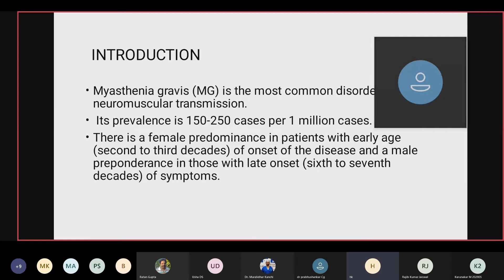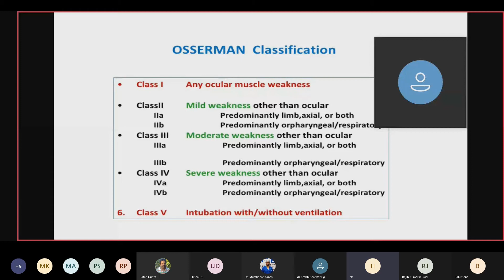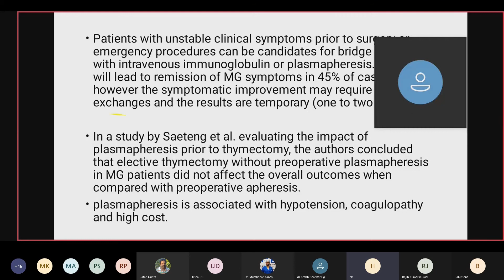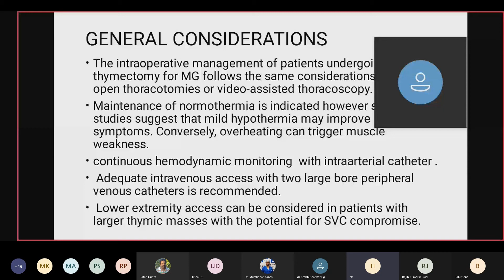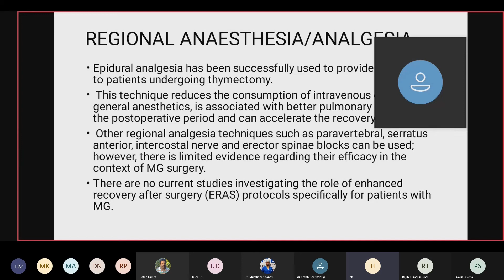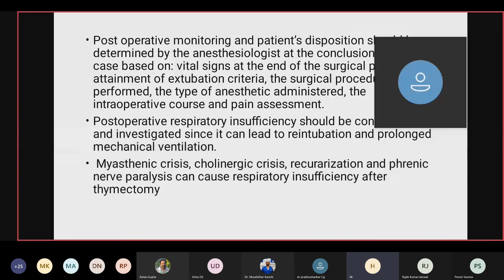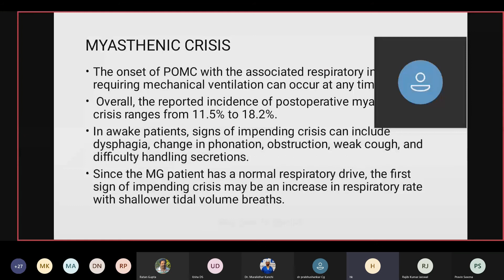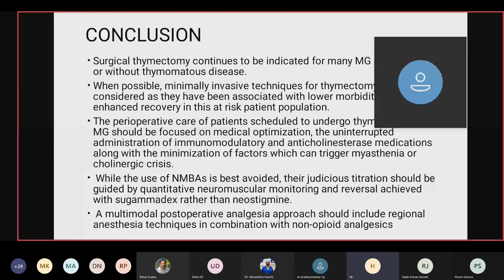Cardiac Anaesthesia Critical Care Updates under Forum of Cardiac Anaesthesia FCA by Dr Hari Krishna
Myasthenia Gravis and Thymoma Surgery: A Clinical Update for The Cardiothoracic Anesthesiologist